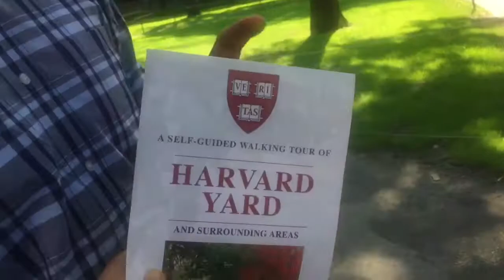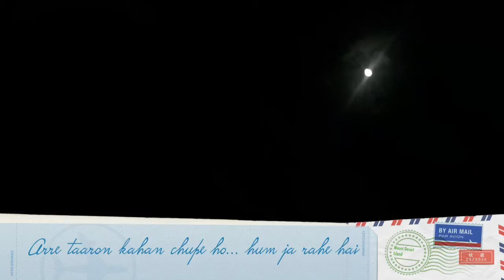Acadia National Park